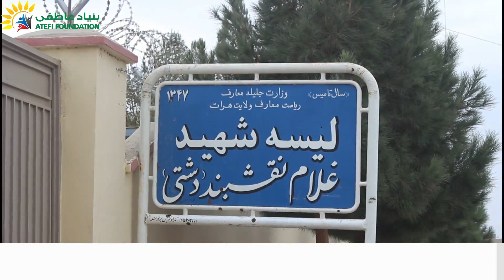برگزاری سمینار (انگیزشی؛ فرهنگی و آموزشی) برای صنوف دوازدهم لیسه پسرانه غلام نقشبند "دشتی"